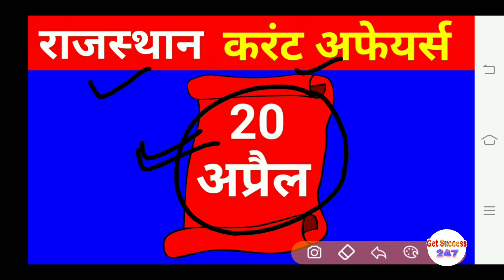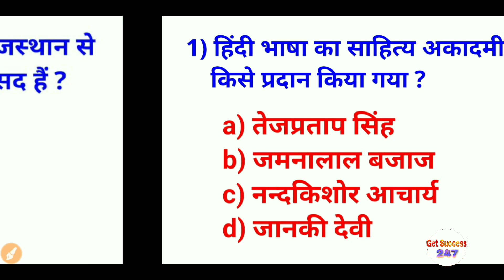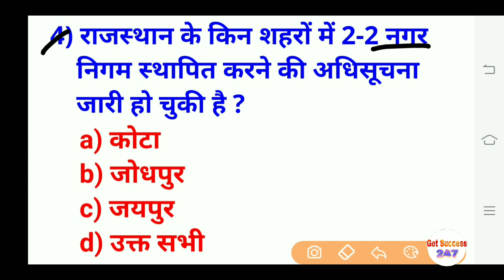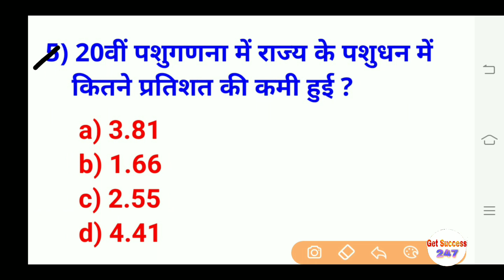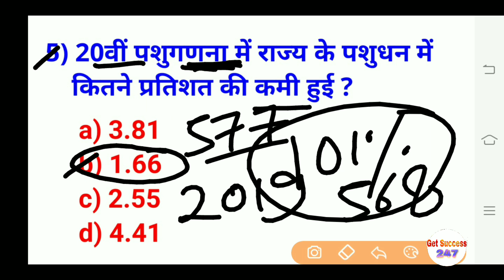20 अप्रैल 2020 Rajasthan Current Affairs |Police,Patwar,REET,High Court LDC,RAS Exam Date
Patwari reasoning,
Budget 2019,
4apki Success current gk,
NEXT Exam Current Affairs 28 June,
NEXT EXAM Current Affairs June 2019,
Online Study Point Current Affairs June 2019,
Wifistudy Current Affairs June 2019,
wifistudy reasoning,
wifistudy maths,
wifistudy NTPC,
exampur science,
wifistudy science,
exampur science NTPC,
lucent science,